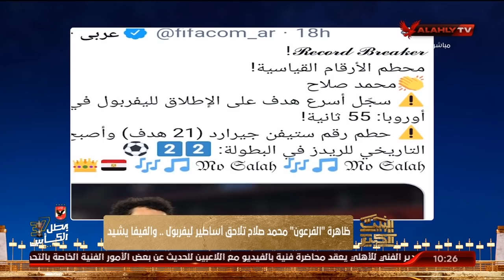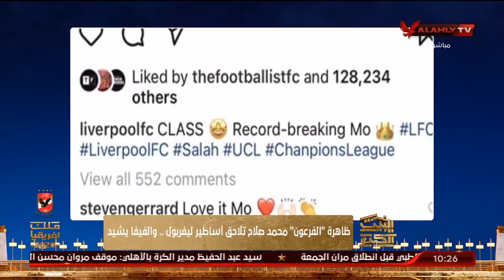الحلقة الكاملة | البيت الكبير مع هاني رمزي وسهام صالح | 10-12-2020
ضيوف الحلقة
عصام شلتوت ـ الناقد الرياضي
رمزي صالح ـ حارس مرمى الأهلي السابق
فتحي نصير ـ نجم النادي الأهلي السابق